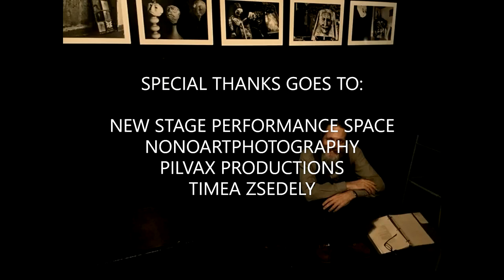MICHAEL JAMES FRY as Timofei (FULL VIDEO) - Matei Visniec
MICHAEL JAMES FRY as Timofei (in an expanded video performance) in the 2018 Off-Off Broadway Pilvax production of Matei Visniec's "How to Explain the History of Communism to Mental Patients".

Performed LIVE at the New Stage Performance Space, 36 West 106th Street near Central Park, New York City, 10025.